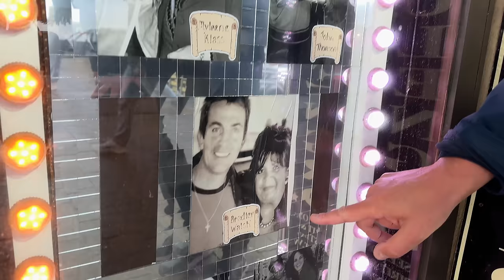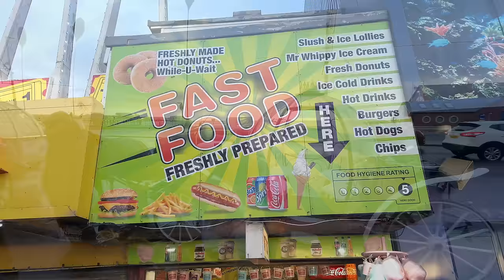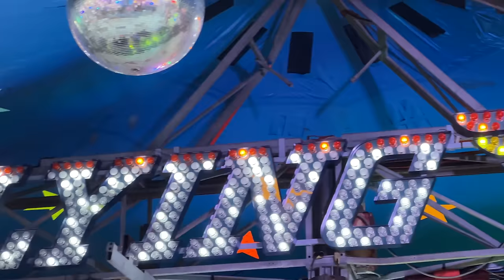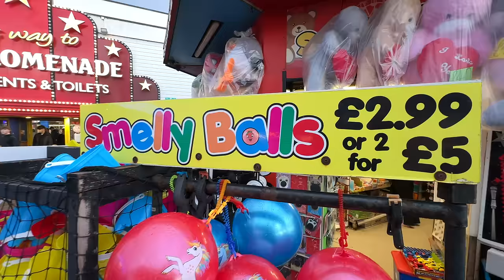A SHOCKING EXPOSÉ of the HORRIFIC EVENTS that happened in BLACKPOOL on EASTER WEEKEND 2024!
Blackpool a coastal town in England and voted as one of the WORST SEASIDE TOWNS in the UK, in fact it's the 4th worst seaside town in Britain. This video is a shocking Exposé of the horrific events that happened over the Easter weekend in Blackpool and left one local YouTuber Stephen from A Walk on The Wild Side traumatised for life! His memories of Easter 2024 in Blackpool will scar him for life!